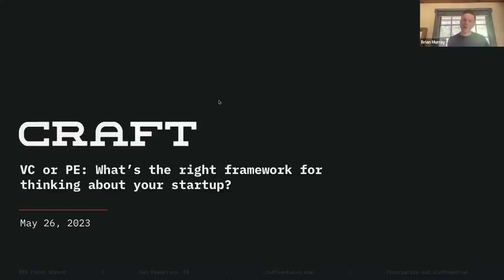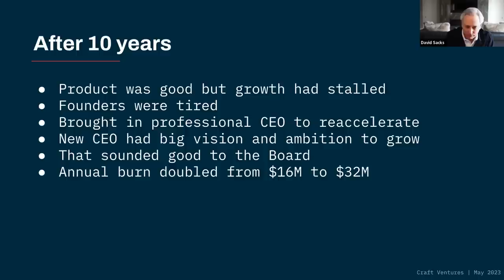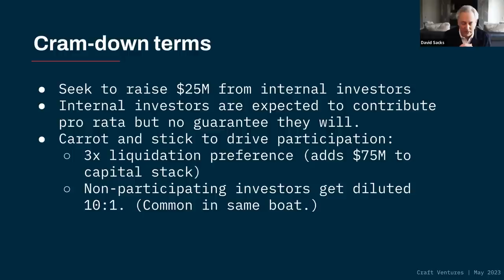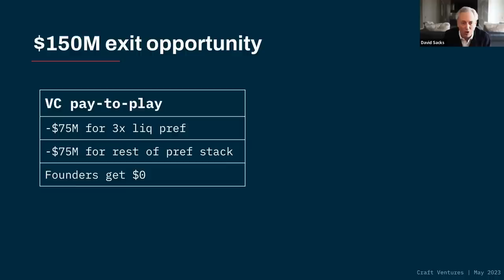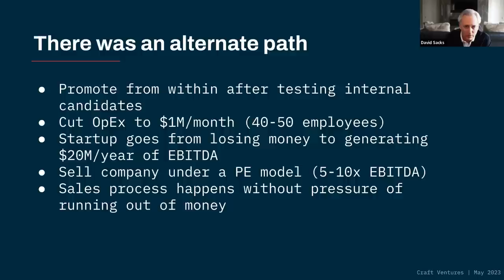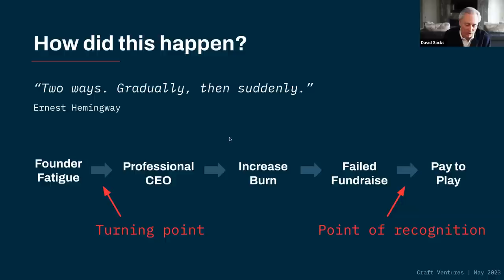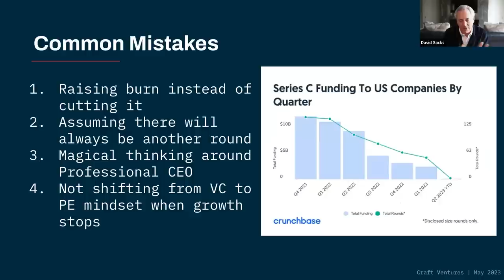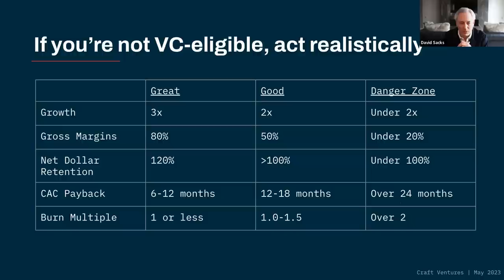Craft Ventures: VC vs PE: What's the right framework for thinking about your startup?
David Sacks runs through a hypothetical example of a cram down round to illustrate the framework startups in today's economy should use to think about operating efficiently and raising their next round.

0:00 Introduction
2:25 Hypothetical example based on a real company
5:12 What does a "cram down round" look like?
7:08 Incentives diverge between investor types
10:07 Exit opportunities outlined
17:03 How did this happen? The turning point, the point of recognition & common mistakes
22:45 VC vs PE mindset
24:20 New standards for VC eligible startups
27:25 Q&A